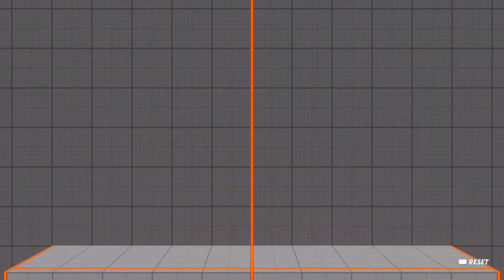MultiVersus - Ultra Shaggy Training